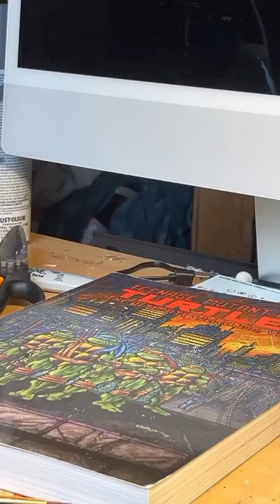Leman Russ painted